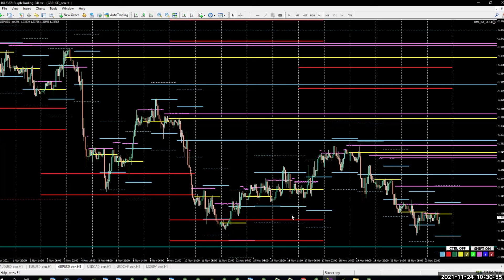Rynki na poziomie - GBPUSD - 24-11-2021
Analiza zachowania ceny na wykresie GBPUSD, z w wykorzystaniem danych z DeepMarketLevel.com oraz metodologii MMD.